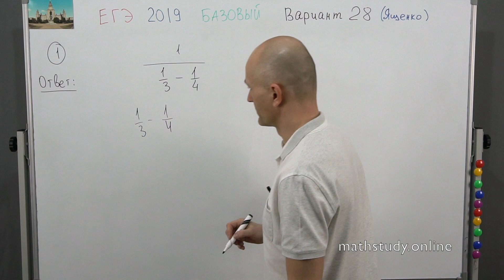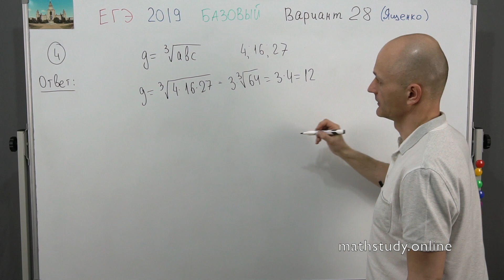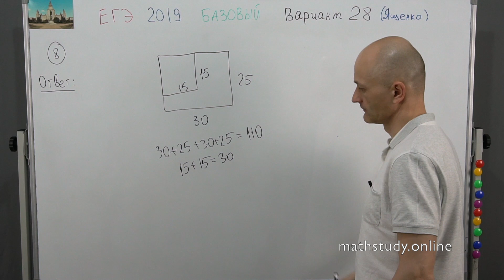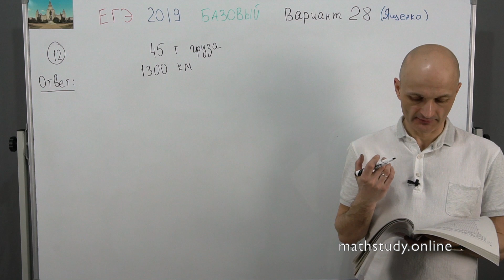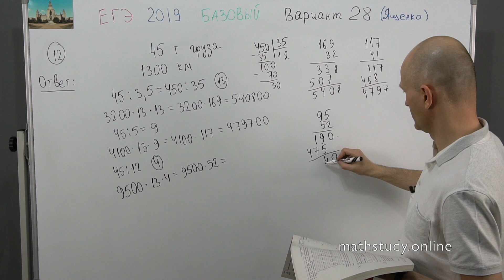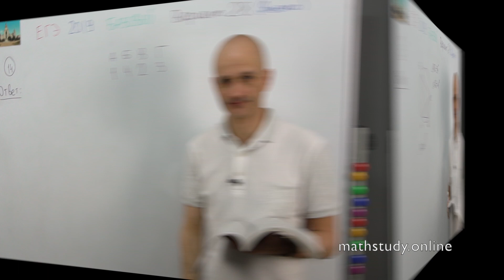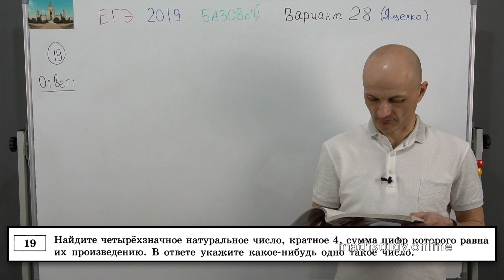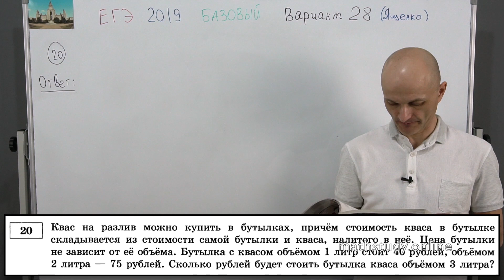Решаем ЕГЭ 2019 Ященко Математика базовый Вариант 28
"Учимся считать" - мой первый обучающий онлайн-курс по математике. Создан в помощь всем кто испытывает проблемы с арифметическими действиями. Специфика ОГЭ/ЕГЭ обязывает давать ответы только в виде целого числа или десятичной дроби. Этот материал изучается в 5-6 классах, поэтому многие старшеклассники его основательно забывают и допускают обидные ошибки, что приводит к потере драгоценных баллов на экзамене. Курс состоит из 28 уроков (более 8 часов видео, более 500 разобранных примеров, домашние задания, 5 контрольных работ). Курс имеет практическую направленность и позволяет быстро восстановить утраченные навыки.